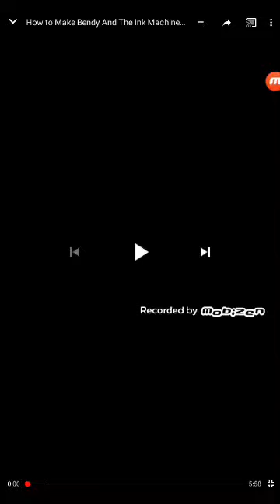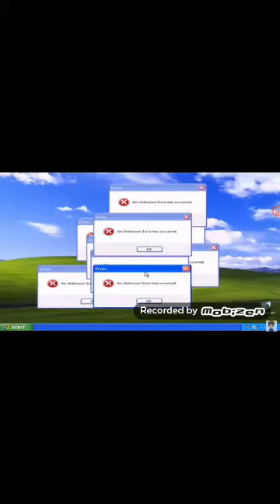Cuphead reacts to|how to make bendy & and the ink machine not scary 2|THIS,IS,SPARTA!!!!!!!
Lol,this is sparta